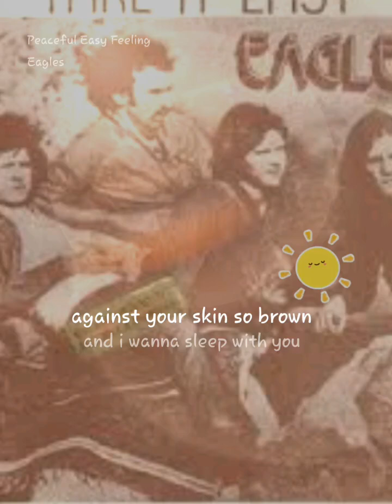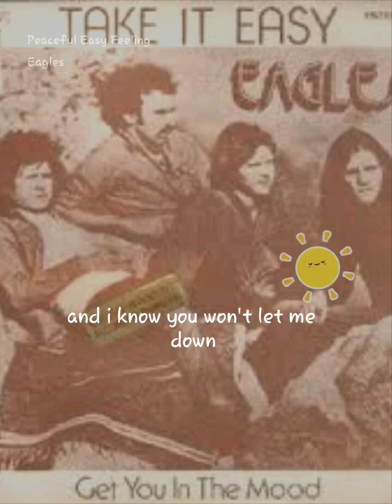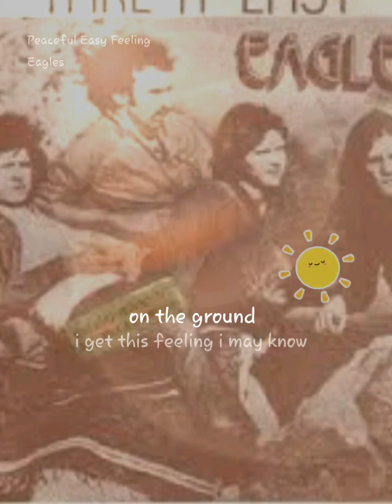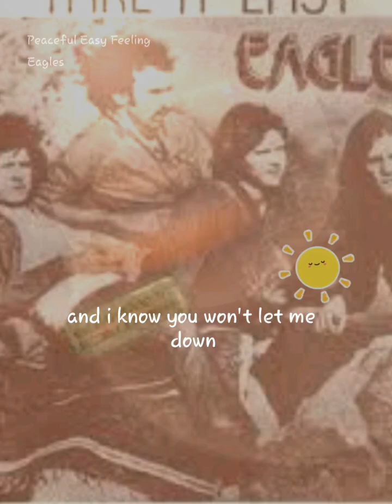cover of Eagles. meh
bleh
all rights for this song  to Eagles

it was Mr who published a song on StarMaker, check out my singing now! or don't,  or take this link to a good version of something else on the site when you get there

for A buh. Not as good as Greasy Cheese Full Feelin' but like whatever brah